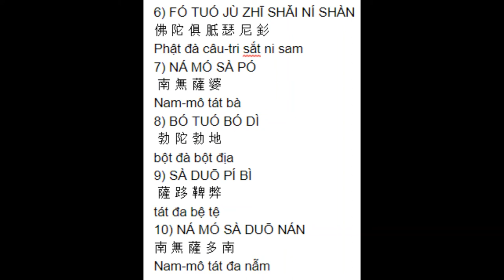Shuranga Mantra lines 6-10 Learn - Practice - Recite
Shuranga Mantra lines 6-10
Learn - Practice - Recite